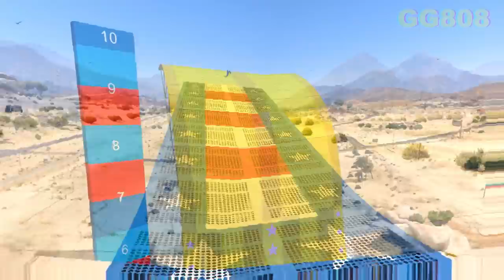Hover Bike vs Tron Bike in GTA 5 - which is best?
The Tron Bike has wheels. The Hover Bike has no wheels. Tron Bike can ride, and Hover Bike can fly. But which is best? I compared regular GTA 5 Tron Bike (Shotaro) and Hover Bike mod, did some bike tests to find out which is best.
Don't forget to write in the comments - which is best for you?
BTW you can write what do you want me to compare next! I remember about new Tesla video, will be soon 😎